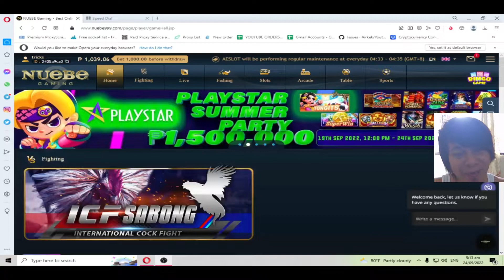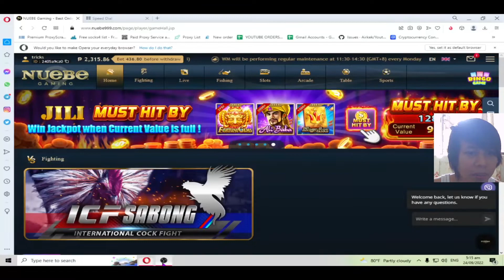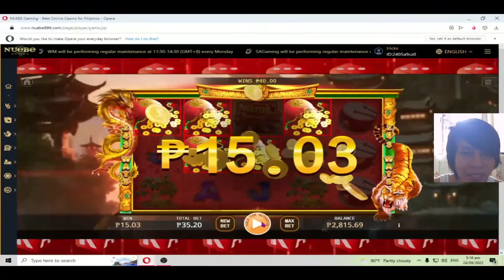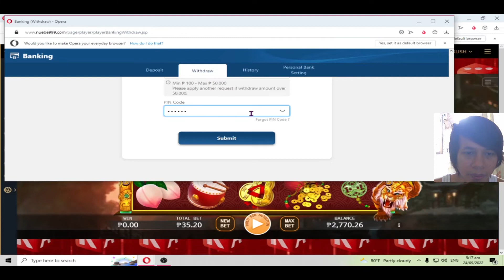SULIT! CASHOUT NA NAMAN TAYO NG 2,700PESOS SA SUPER DRAGON TIGER - KA GAMING - NUEBE GAMING SLOT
If you like Trick's N Games TV Tutorials/Videos, you can help the creator & make more videos by donating:

Wazzup Mga Ka-Bacca! Happy WINNING ALWAYS!
Mag set lang ng GOAL kung Magkano gusto mong KITAIN at ILABAS agad.
Huwag maging GREEDY focus sa GOAL always.
Goodluck mga Ka-Bacca!